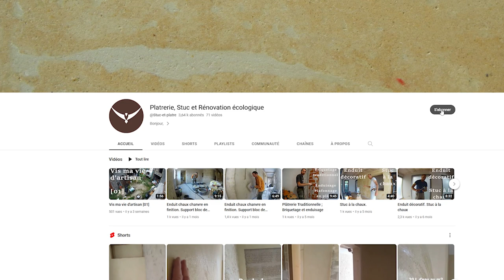Plafond traditionnel en plâtre.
Reprise d'un ancien plafond en poutrelles et hourdis de terre cuite, briquetage dans les trous.
Enduisage ou plafonnage de l'ensemble, au plâtre allégé. Application du plâtre, dressage, coupage, ferrage et glaçage.

00:00 00:39 Préparation
00:39 01:26 Suspentes à l'ancienne
01:26 02:12 Plafonnage
02:12 02:47 Changement de zone
02:47 04:10 Application et dressage
04:10 04:30 Pré-coupage
04:30 06:02 Pause
06:02 06:41 Coupage et 3ème partie
06:41 08:24 Coupage
08:24 09:34 2nde pièce
09:34 10:31 Fin de chantier

 A venir sur cette chaîne, des travaux de plâtrerie, escaliers, plafonds, voûtes, et des réalisations d'enduits à la chaux, au plâtre et à la terre.